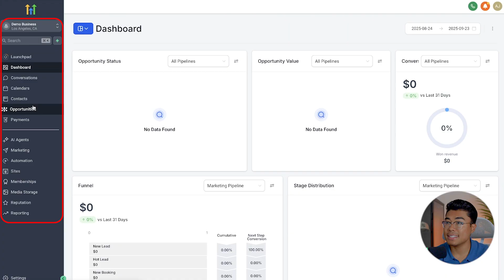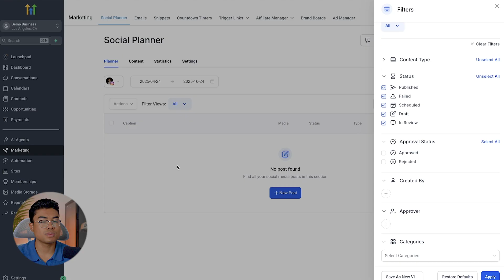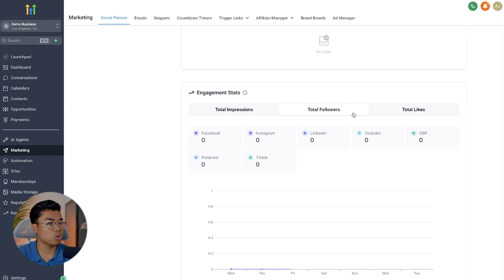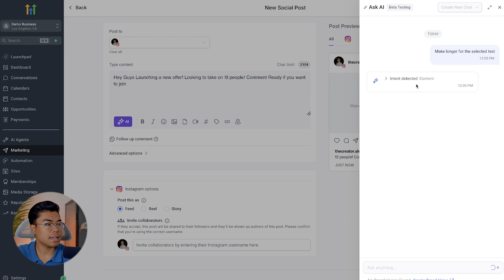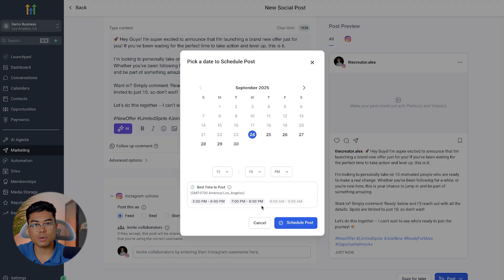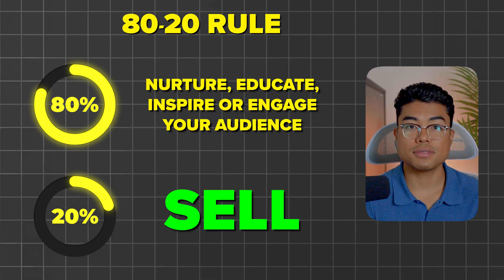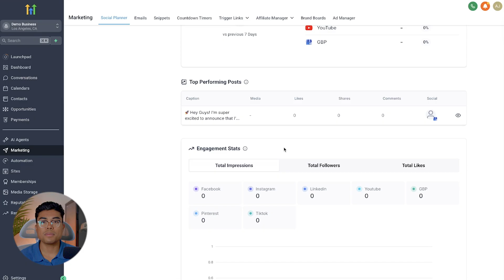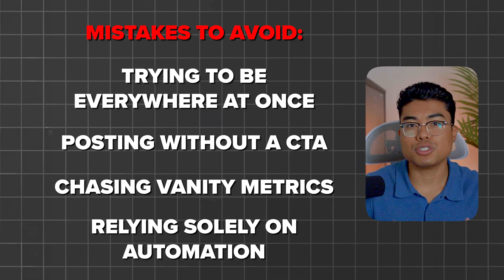How to Use GoHighLevel for Social Media Scheduling and Automation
^ You'll also get our free pre-built snapshot, which includes done-for-you templates and automations, as well as a bunch of bonuses!

In this video, I go over how to use GoHighLevel for social media scheduling and automation so you can manage all your content in one place and grow your business faster. You’ll learn how to connect your social accounts, plan and schedule your content calendar, automate recurring posts, and use analytics to track what’s actually working. By the end, you’ll know how to turn social media from a daily chore into a consistent, revenue-driving system.

Our favorite business must-haves:
💳 Best business credit cards:

Be sure to watch this video until the end because I’ll show you how professional marketers use GoHighLevel to build real audience trust and sales, not just get likes. Most beginners waste hours manually posting content across platforms with no clear plan, but this method gives you structure, automation, and a measurable routine that helps you stay consistent while freeing up time to focus on clients and growth.

I’ve helped entrepreneurs and agency owners build predictable content systems using this same framework. It all comes down to three simple pillars: plan your content calendar, automate recurring posts, and track performance with analytics. Once you follow these steps, you’ll never have to guess what to post or when to post again. Try modeling this process inside your own GoHighLevel account and watch how quickly your brand authority and engagement start to scale.

– Alex

Timeline:
0:00 - Introduction
0:31 - How GoHighLevel Helps with Social Media Marketing
1:34 - How to Open the Social Media Planner in GoHighLevel
2:33 - How to Connect Your Social Media Accounts
4:04 - How to Use the Planner Dashboard in GoHighLevel
7:15 - How to Create Your First Post in GoHighLevel
10:44 - How to Schedule and Publish Posts in GoHighLevel
12:53 - How to Automate Recurring Posts in GoHighLevel
13:31 - How to Build a Simple Marketing Routine
14:49 - How to Use Analytics to Improve Your Content
16:35 - Common Social Media Mistakes to Avoid
18:00 - Conclusion and Final Thoughts

In addition, we are not financial advisors. StartupWise does not provide tax, legal, or accounting advice. Please do your due diligence before making any financial decisions.